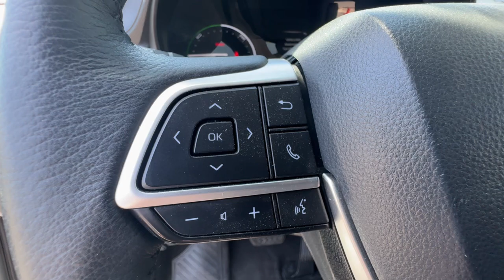2021 Toyota Sienna XLE Ventura, Oxnard, Simi Valley, Thousand Oaks, Northridge CA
Pre-Owned 2021 Toyota Sienna XLE available at Ventura Toyota located in 6360 Auto Center Drive, Ventura, CA, 93003.
Stock#: 61501A - VIN#: 5TDJRKEC2MS053228

Introducing the   2021  Toyota Sienna.  Take a closer look at this refined and luxurious Sienna. This standard-setting minivan brings comfort, connectivity, and versatility to every family outing. Its smart technology, bold design, and smooth, powerful ride give you the confidence you need to navigate your busy life.  Treat yourself to a test drive in this smart and stunning Sienna. Our friendly and knowledgeable staff will tailor your experience to meet your unique needs.